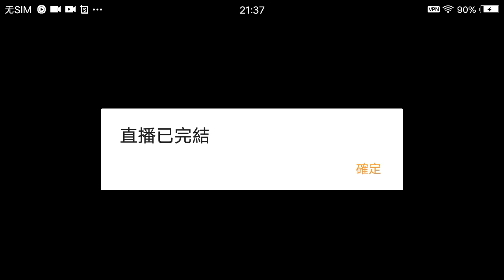MARK SIX 011 2024